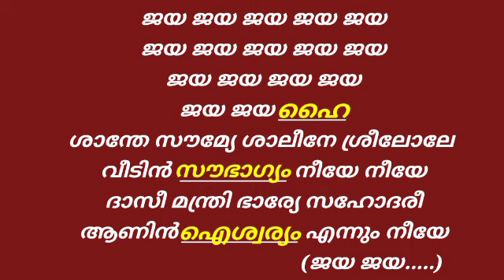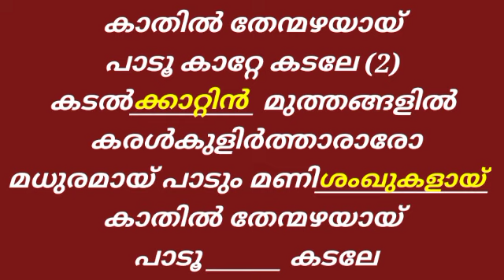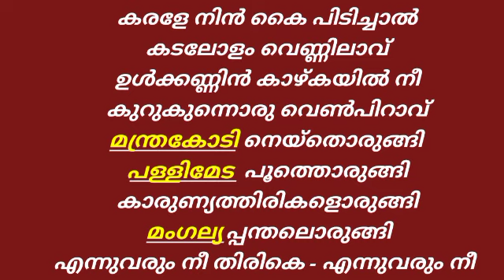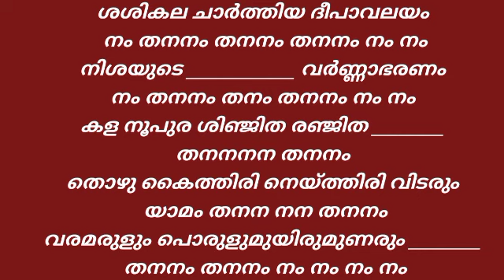Guess the lyrics|Malayalam song|Fill the song with correct lyric|part23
Guess the lyrics|Malayalam song|Guess the song|Fill the song with correct lyrics|Fill the song|part12